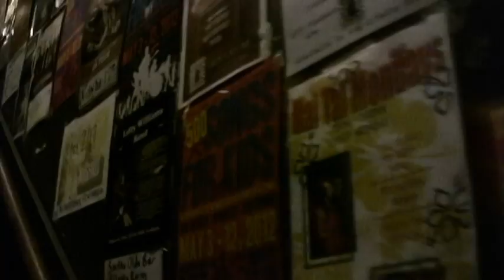Wednesday If Not Before 5min movie for Short Cuts contest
Documentary Short on the band Wednesday If Not Before, shot at Smith's Olde Bar in Atlanta on Feb.15th, 2012.